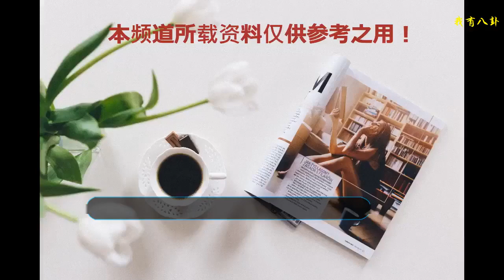盤點《神斷狄仁杰》里的四大姑娘角色，您最喜歡誰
盤點《神斷狄仁杰》里的四大美女角色，你最喜歡誰？
    1.如燕
    曲柵柵飾演的如燕，也許沒有《神探狄仁杰2》中姜昕言飾演的如燕活潑可愛，但是相比第二部里的如燕，《神斷狄仁杰》里的如燕多了一份穩重成熟和英氣，這一點也是姜昕言所不及的。如果非要評出一個最漂亮的如燕，小編也只能說各有秋千吧，畢竟蘿卜青菜，各有所愛。
    2.娜魯
    王妃這個角色第一次出場就給人眼前一亮的感覺，雖然是個反派，但是對于很多觀眾來說，想必對她的經歷和遭遇也是深感同情。可恨之人必有可憐之處，可能說的就是她吧。被迫和自己所愛的人分開，嫁給了仇人之后，初戀卻被害死，萬念俱灰的娜魯最后選擇了自殺。這遭遇，真的很讓人唏噓...
    3.鳳凰
    作為武則天的私人特務機構，內衛這個組織在前面三部作品中基本沒出過好人，當然，曾泰例外。但是到了《神斷狄仁杰》，內衛卻出了個深明大義而又明察秋毫的大閣領，這個大閣領就是鳳凰。他在狄仁杰逃亡的道路上無數次幫助狄仁杰絕境逢生，并且始終相信狄仁杰是被冤枉的——直到最后幫狄仁杰成功翻案。作為內衛的統領，說她是最美大閣領也不為過。
    4.武元敏
    對于武元敏這個角色，很多觀眾都說不上喜歡，甚至是感到厭惡；連飾演這個角色的演員苑冉也曾直播說“武元敏這個角色就是個二百五。”但凡事都是由兩面性的，拋開演員本身不說，劇中的武元敏雖然嬌生慣養而又蠻不講理，但是敢愛敢恨的性格卻被觀眾給忽略了。同時她還承包了幾乎整部劇的笑點，為緊張的斷案情節增加了不少輕松的調劑。雖然角色不討喜，但是這個人物對《神斷狄仁杰》整部劇來說還是很重要的。
    以上就是《神斷狄仁杰》里的四大美女，你覺得誰最漂亮？你最喜歡誰呢？